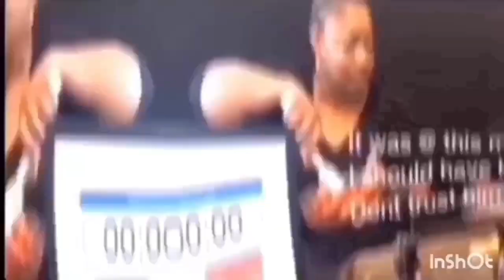TURKEY LEG MUKBANG@Bloveslife SMACKALICIOUS SAUCE REVIEW | TOMMY BITES HOMESTEAD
Welcome and Thank you💕 We Do Gardening, homesteading, cooking tutorials, preserving food (canning food) and eating mukbang

⬇️ Today we are:enjoy a great meal with me. Weight loss update